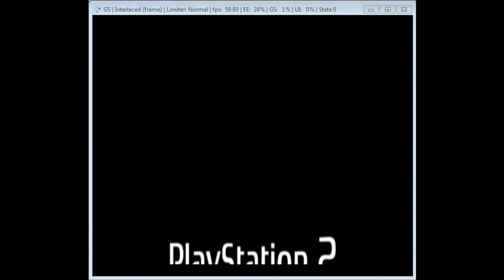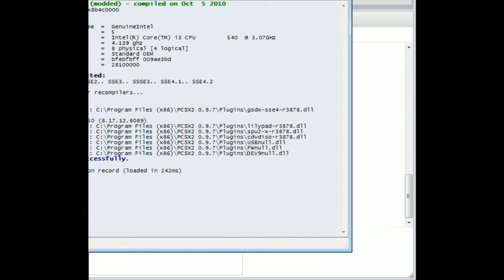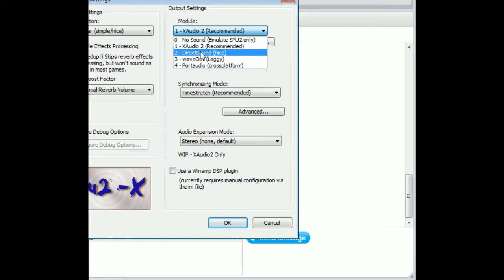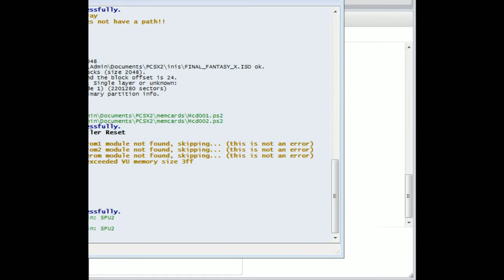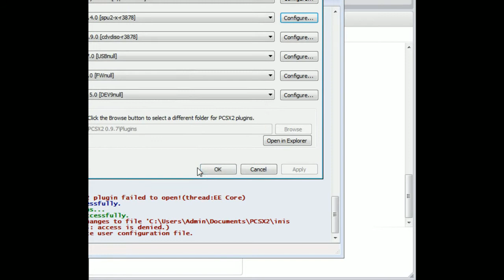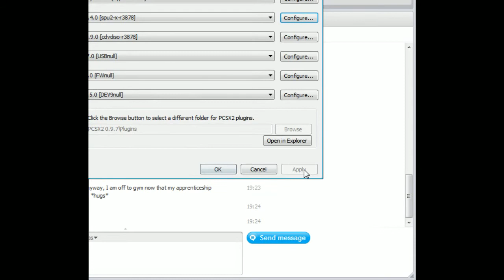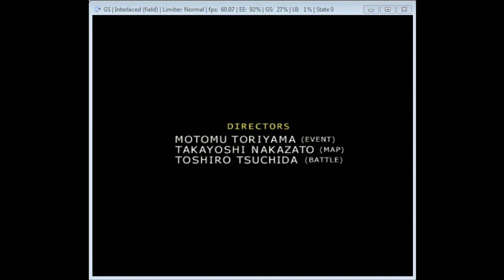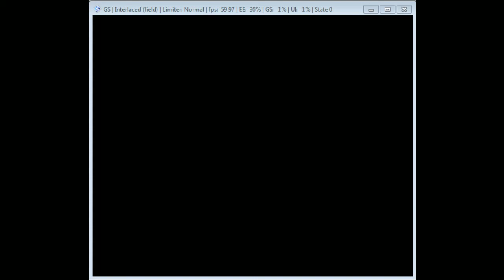Final Fantasy 10 Lieko Streaming - 2 / 8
Me streaming my play session of final Fantasy 10
Also Testing audio. -- Recorded live on Justin.tv